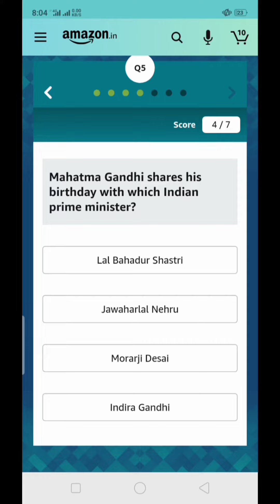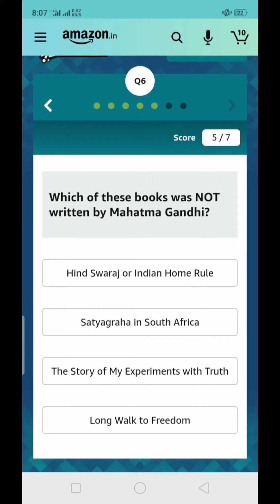Which leader did Mahatma Gandhi call the ‘Prince among Patriots’?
Gandhi was nominated for the Nobel Peace prize _____ times and the committee regrets not giving him the Nobel Peace prize to this day.

Mahatma Gandhi shares his birthday with which Indian prime minister?

Which of these books was NOT written by Mahatma Gandhi?

The book 'Unto This Last' greatly captivated and transformed Gandhiji. So much so that he translated it into Gujarati. Who was its author?

In which year was Mahatma Gandhi nominated for the Nobel Prize for the first time?

mahatma gandhi birth anniversary 2020 whatsapp status

mahatma gandhi jayanti 2020

lal bahadur shastri birth anniversary
lal bahadur shastri jayanti 2020
2 october gandhi jayanti
2 october lal bahadur shastri jayanti